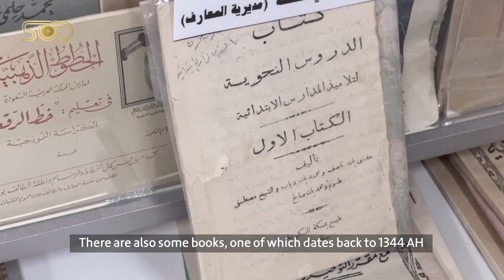A Journey Through Riyadh's Rare Education Museum | Dr. Saud Bin Bujad Report.